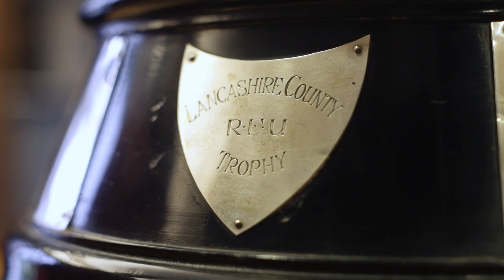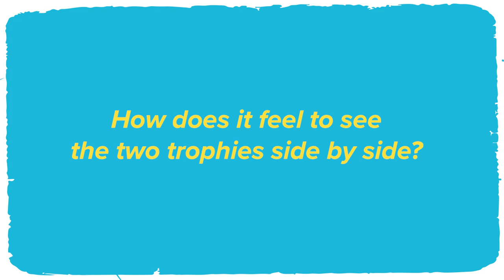Border Towns Trophy: The first cup Warrington ever won back in 1886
Warrington won the West Lancashire and Border Towns Trophy on this day in 1886. Find out more about the competition gave birth to Rugby League rivalries and was a stepping stone for the club to reach further success and status in the sport.